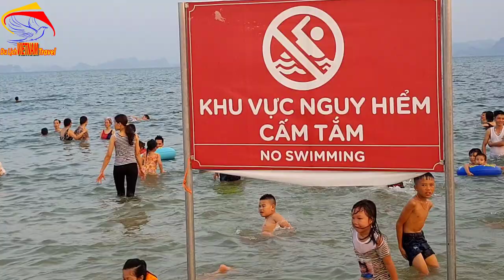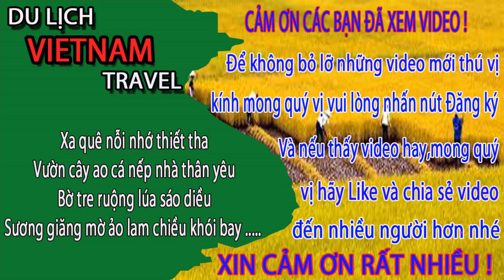G..Á..I 1 C.O.N TẬP TRUNG tắm biển bãi cháy hạ long ngày nay/Bathing in Ha Long beach in Vietnam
về bãi tắm bãi cháy ở hạ long việt nam ngày nay.
Biển bãi cháy là nơnowmaf hầu như không ai bỏ qua khi đến hạ long du lịch bạn ạ.
Bãi tắm bãi cháy hạ long là bãi biển nhân tạo và được phủ bởi 1 bờ cát trắng trải dài thay vì cát vàng nên giúp nuocs biển trong xanh hơn.
Biển bãi cháy thu hút nhất là vào những mùa nóng ở Việt nam gồm các tháng mùa hè như tháng 4,5,6,7,8,9 bạn ạ. Nên khi bạn đến đây vào mùa hè chính là mùa du lịch nơi đây.
Không biết bạn đã đến bãi cháy, Hạ long, Việt nam chưa? Bạn có muốn đến nơi này lần nữa không nhỉ? Xin mời để lại ý kiến ở mục bình luận dưới video nhé.
1. Hà nội ngày nay
3. Giải trí hấp dẫn ở việt nam
4. Du lịch việt nam
5. Cuộc Sống Hạ Long
6. Tổng hợp du lịch việt nam vietnam travel